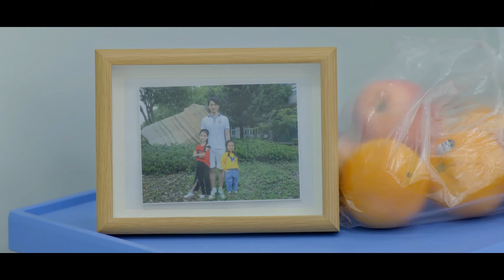【Sweet Drama】【ENG SUB】Exclusive Favor Of The Boss 60 奈何总裁想娶我 60丨Possessive Male Lead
❤ Full Play：《奈何总裁想娶我丨Exclusive Favor Of The Boss》：

Gu Liang was reborn and returned to the year before her murder. After rebirth, she accidentally saved a man covered with blood. Looking at the handsome Ye Jingchen, Gu Liang thought of a way to revenge. In the face of his wife and sister who had betrayed and murdered him, Gu Liang took the initiative to attack, but found a bigger mystery under the thick fog. The war started again.
This time, Gu Liang faced a stronger opponent! Fortunately, the man saved in the rainy night will stand firmly behind her. wait? Aren't you my little white face? How did you become an investor in the company? Can Gu Liang kick away the scum man, tear the green tea, and walk into the life of a rich woman?